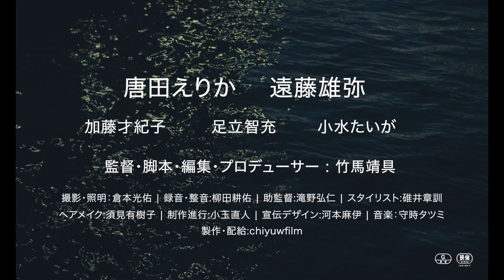【特報】唐田えりか × 遠藤雄弥｜映画『の方へ、流れる』11月26日公開！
主演・唐田えりか × 遠藤雄弥、映画『の方へ、流れる』特報！竹馬靖具監督作品。11月26日(土)より池袋シネマ・ロサ、下北沢K2、横浜シネマ・ジャック&ベティにて全国順次ロードショー！！

唐田えりか　遠藤雄弥
加藤才紀子　足立智充　小水たいが
撮影・照明：倉本光佑　録音・整音：柳田耕佑　助監督：滝野弘仁　スタイリスト：碓井章訓　ヘアメイク：須見有樹子　制作進行：小玉直人　宣伝デザイン：河本麻伊　音楽：守時タツミ　監督・脚本・編集・プロデューサー：竹馬靖具　製作・配給：chiyuwfilm

©︎ chiyuwfilm